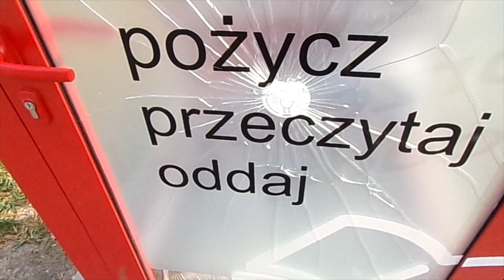spacer w uroczym parku miejskim w Sulejówku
Witajcie moi drodzy.  Dzisiaj na krótko ze spacerkiem wpadamy do parku miejskiego w Sulejówku. Pozdrawiam.